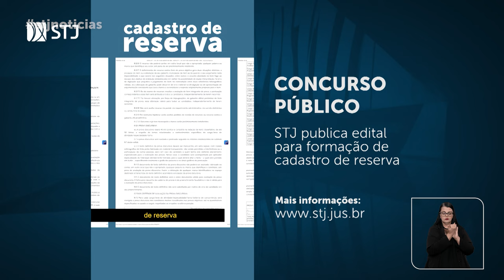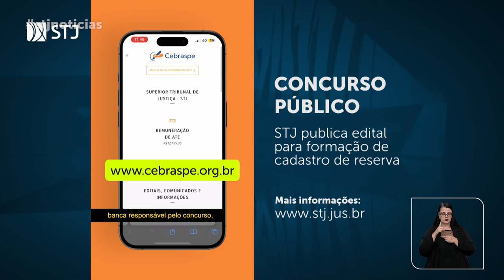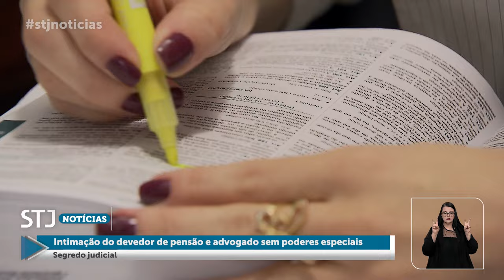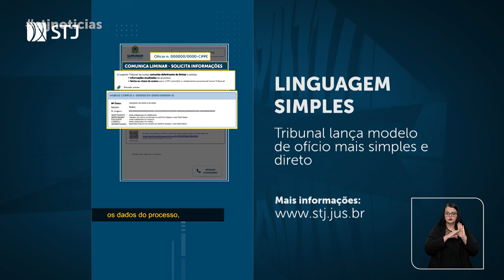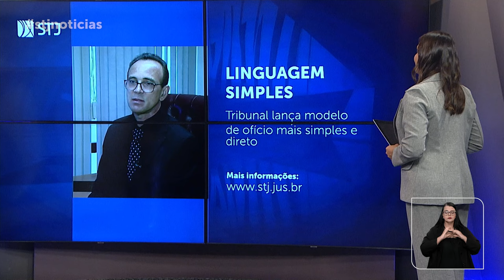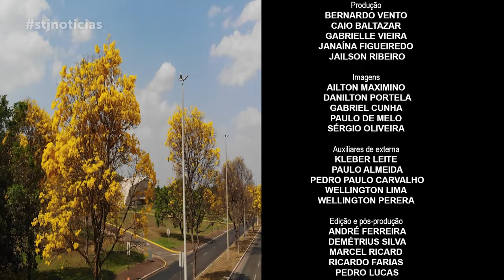STJN nº 420: Anvisa extrapolou sua competência ao criar regras sobre propaganda de remédios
A mais nova edição do programa STJ Notícias, que vai ao ar nesta terça-feira (3) aborda o entendimento firmado pela Primeira Turma do Superior Tribunal de Justiça (STJ) de que a Agência Nacional de Vigilância Sanitária (Anvisa) não tem poder normativo para restringir as ações das empresas em matéria de propaganda comercial de remédios, especialmente quando seus atos regulamentares contrariam as regras estabelecidas na Lei 9.294/1996 e em outros atos legislativos.
Em outro julgamento noticiado, a Segunda Turma concluiu que cabe à Justiça da Noruega decidir sobre a expedição de passaportes para duas crianças com dupla nacionalidade – norueguesa e brasileira – que vivem naquele país.
O programa traz, ainda, a decisão da Terceira Turma de que é possível dispensar a intimação pessoal de devedor de alimentos, em cumprimento de decisão que tramita sob o rito da prisão, na hipótese em que o réu tenha constituído advogado e praticado diversos atos processuais, ainda que a procuração judicial não contenha poderes especiais para o recebimento das comunicações processuais.
Produzido pela Coordenadoria de TV e Rádio do tribunal, o STJ Notícias será exibido na TV Justiça nesta terça-feira (3), às 13h30, com reprise no domingo (8), às 18h30. O programa também está disponível no YouTube.